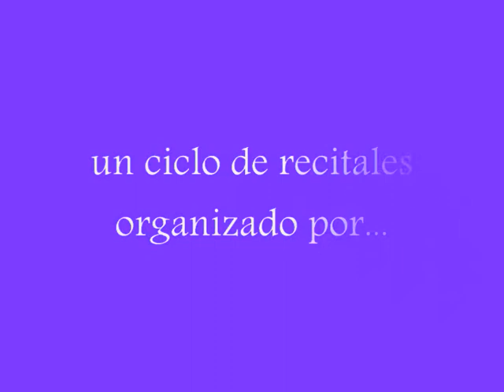Resumen de Mursiya Poética 2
2º vídeo con el que resumimos el ciclo de recitales Mursiya Poética, celebrado en Murcia en Invierno de 2011 y organizado por Colectivo Iletrados.